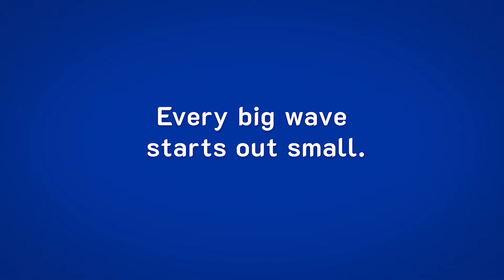High Tides & Good Vibes 🌊: Meet Insurance Store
The roof over your head, the car you drive, the boat you enjoy in the summertime, to the business you’re growing and even the family farm that’s been there for generations; shopping for insurance certainly isn’t a fun experience, but it can always be a better one, so that you can feel confident and continue to do the things that matter most.

Insurance Store services Ontario and British Columbia and offers online and offline support. You can buy some insurance coverages instantly online in minutes – everything from tenant to boat to special event to your home-based business. Like any good retail store, they carry a wide selection of products from great insurance companies.

If you see Heather at SBX, be sure to ask what her fave Barrie restaurant is, or, the most effective way to meditate after a busy day!